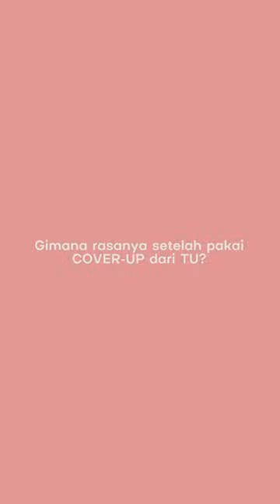THINGS UNTOUCHED | NIPPLE COVERS FOR MEN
Body image isn't just a women's issue. The female body positivity movement is stronger than ever, but what about body positivity movement for men? In this video, our friend Erlangga Sali, a fitness enthusiast, tells his story about body insecurity.

We believe that women and men alike, should be given an equal voice in how they want to improve their looks. We believe in empowerment for everyone.

ONLINE & OFFLINE STORES - msha.ke/thingsuntouched